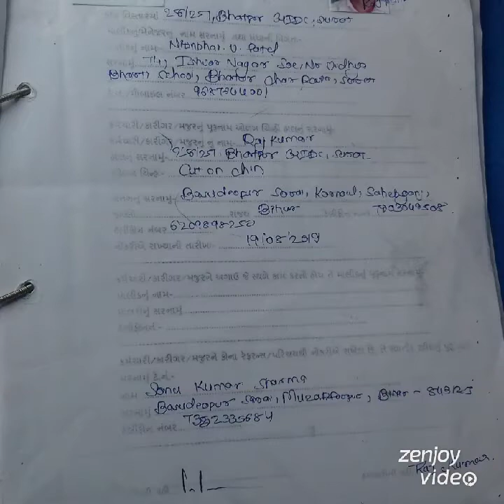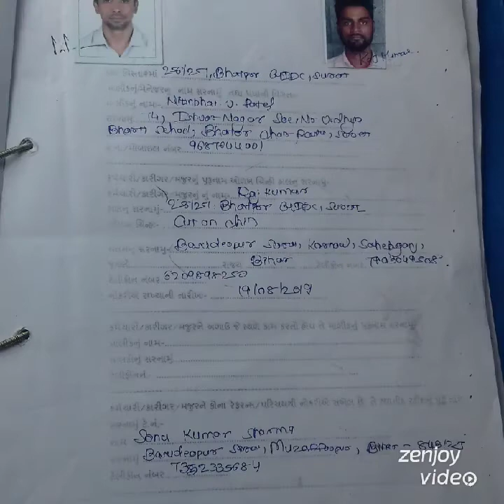राजकुमार यादव फोटो वीडियो नंबर -3 RAJ KUMAR YADAV PHOTOS VIDEO NUMBER -3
my photo video
mere photo ka video
mere dare photo ka video
Raj kumar yadav all photo video
Raj kumar photo wala video